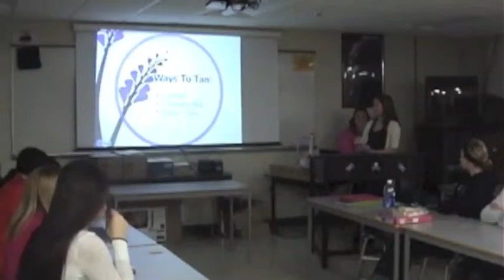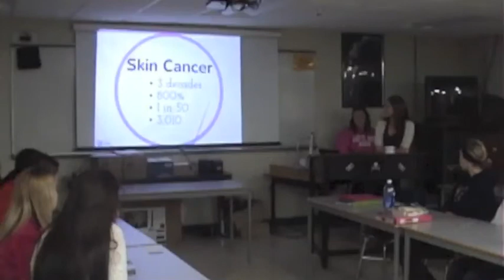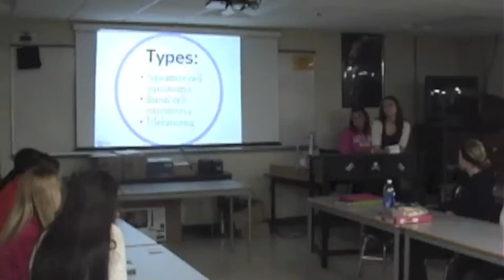Breanne R Info